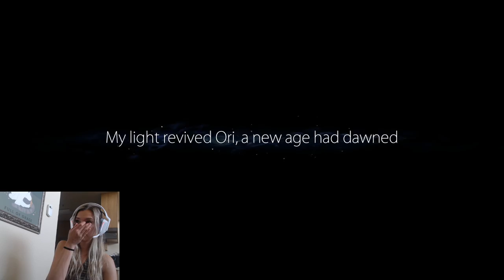Ori and the blind forest first time!